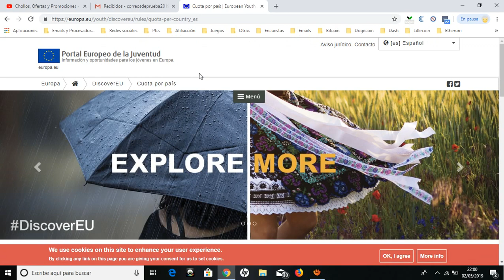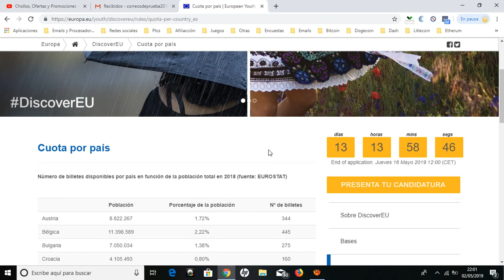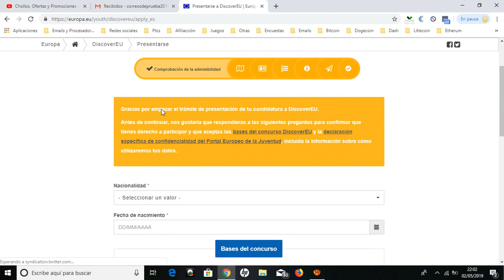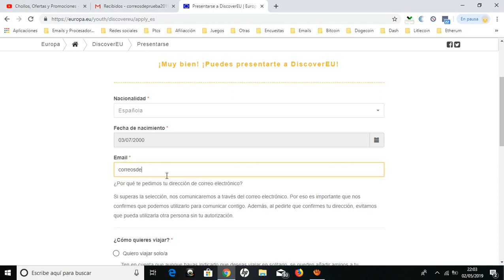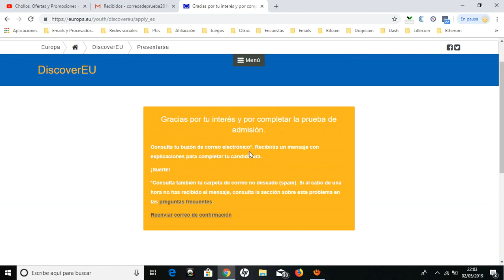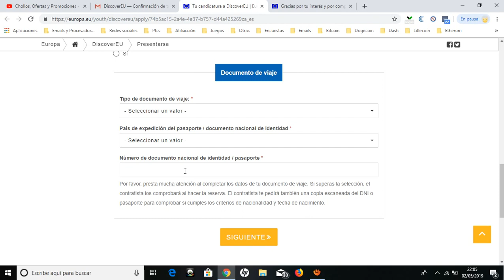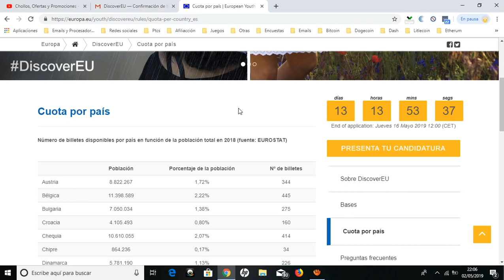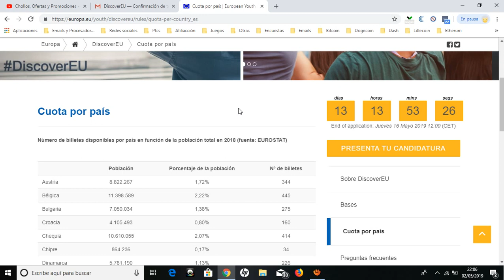Interrail GRATIS para personas de 18 años 2019. Viaje en tren gratis por Europa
¿Tienes 18 años y la ciudadanía de la Unión Europea? ¡Prepárate para explorar Europa!

¿Qué es DiscoverEU?
DiscoverEU es una iniciativa de la Unión Europea que te ofrece la oportunidad de viajar por toda Europa. Desplazándote principalmente en tren (hay excepciones para las personas que viven en islas o en zonas remotas), descubrirás los impresionantes paisajes de Europa y su infinidad de ciudades y pueblos de todo tipo. También tendrás la ocasión de conocer a otros viajeros con ideas parecidas a las tuyas, ser más independiente, ganar autoconfianza y explorar tu identidad europea. Te puedes presentar en las dos rondas de candidaturas que se organizan cada año: si te seleccionan, la Unión Europea te dará un bono de viaje.

¿Cuándo es la próxima ronda?
En 2018, casi 30.000 jóvenes recibieron un bono de viaje. La ronda de candidaturas de 2019 estará abierta del 2 de mayo a las 12.00 al 16 de mayo a las 12.00 (horario de verano centroeuropeo). A partir del "día D", encontrarás en esta página un botón para poder presentar tu candidatura.

Para ser admitido, tienes que haber nacido entre el 2 de julio de 2000 y el 1 de julio de 2001 (ambos inclusive), tener la nacionalidad de un país que sea Estado miembro de la Unión Europea en el momento de la decisión de adjudicación e indicar el número del documento de nacional de identidad o del pasaporte en el formulario de candidatura online. Todo lo que tienes que hacer es participar en un concurso y responder a una pregunta auxiliar. Si te seleccionamos, podrás hacer un viaje de hasta 30 días de duración entre el 1 de agosto de 2019 y el 31 de enero de 2020. ¿Por qué no aprovechar esta oportunidad para saber lo que es la libertad de circulación, comprender mejor la diversidad de Europa, disfrutar de su riqueza cultural, hacer nuevos amigos y, en el fondo, descubrir quién eres?

Si viajar te resulta complicado porque tienes una discapacidad o un problema de salud, podemos ayudarte a participar en DiscoverEU.

¿Puedo viajar con mis amigos?
¡Claro! Eso lo decides tú. Puedes viajar en solitario o traerte a tus amigos. Puedes añadir hasta cuatro amigos al grupo.

Además, ¡puedes organizar una quedada y combinar planes de viaje con otros participantes en DiscoverEU! Para hacerlo, el medio ideal es el grupo DiscoverEU en Facebook. Únete al grupo ya para contactar con otros participantes.